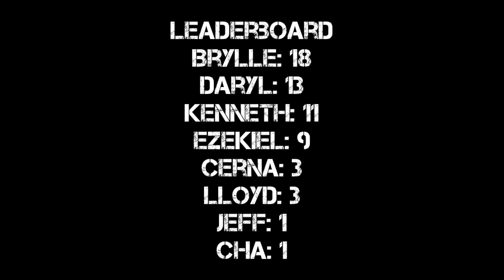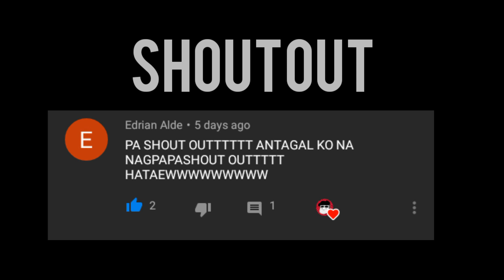ID LACE CHALLENGE | kennethlingad and friends